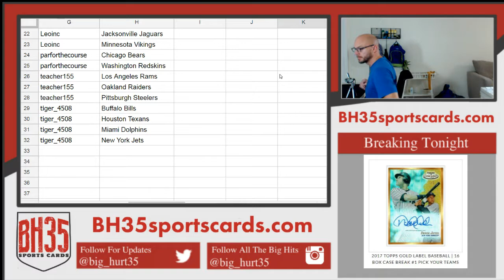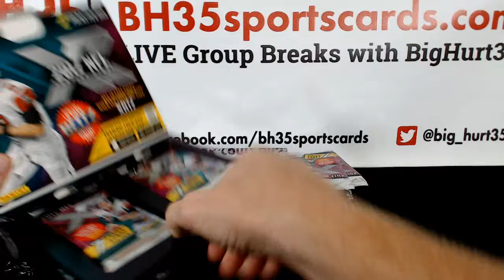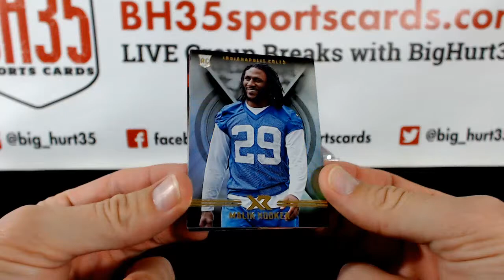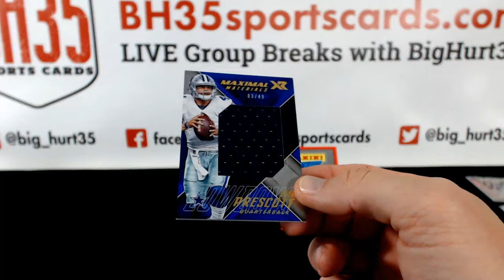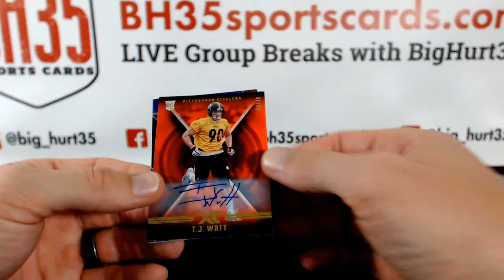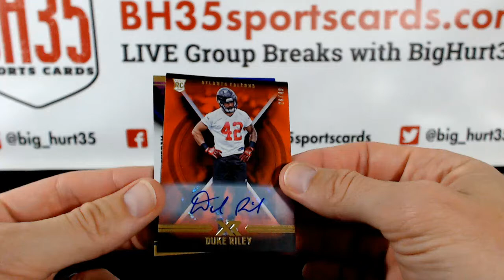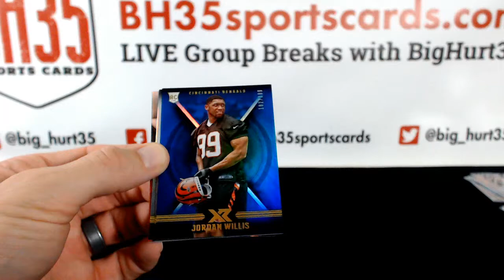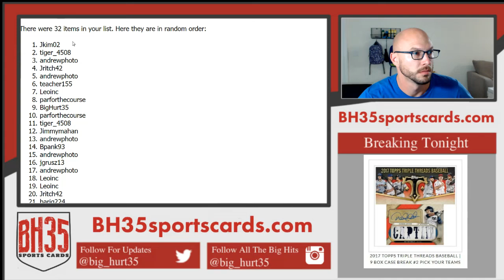2017 Panini XR Football |5 Box Break #3 Pick Your Teams